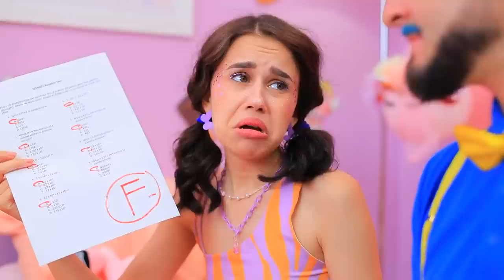Mommy Long Legs and Huggy Wuggy Build Secret Room! If Poppy Playtime Was in Real Life!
No one will be bored in our new secret room! Doubt? Then watch our new video!